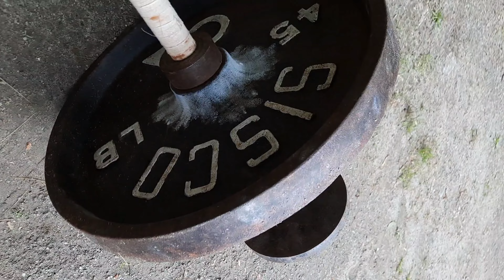Floor Push & Clean Supersets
Trying NOT to rush coming back from this illness!😝 Floor Push & Clean Supersets started with 142lb/148lb then 164lb/159lb followed by 192lb/170lb finishing with 202lb & 181lb, respectively. I felt l had done enough, which was a good call cuz my arms BOTH started painfully throbbing! I was hoping the Pushes would have been enough to calm the lower Biceps/elbows down, but it was NOT! Overall happy to get some work in. God Bless!
"Knowing this, that the trying of your faith worketh patience." - James 1:3